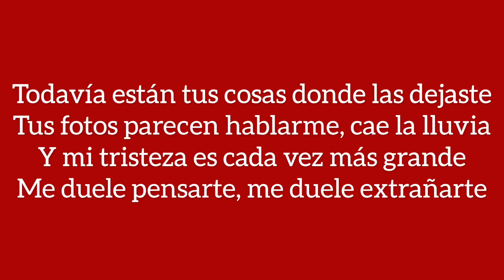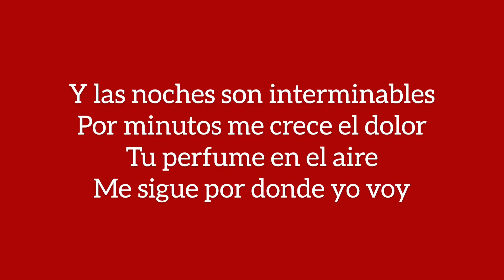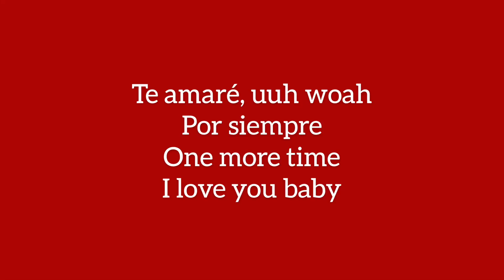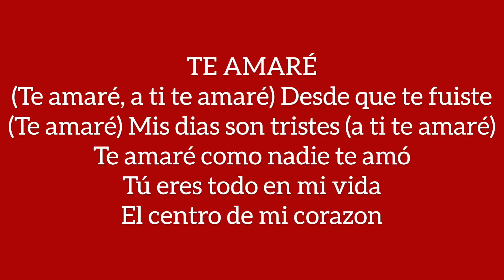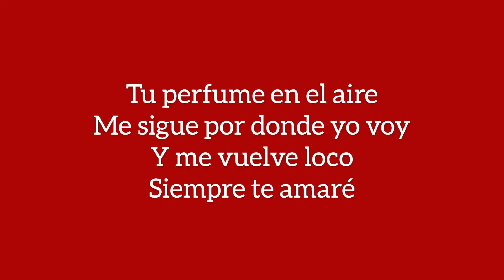Te Amaré - Huey Dunbar (Salsa / Letra 2020💥)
Latin Music 77
Contacto para Promociones o Información